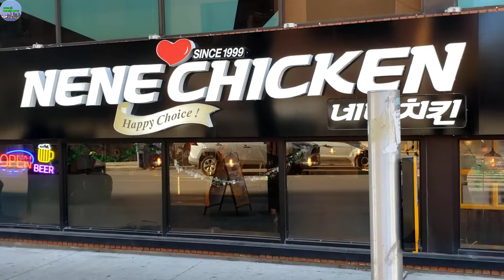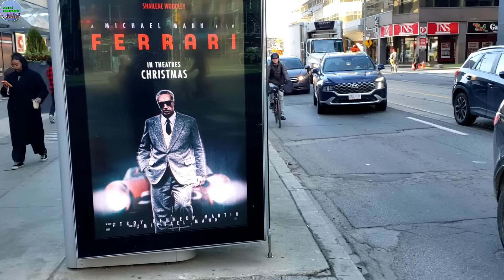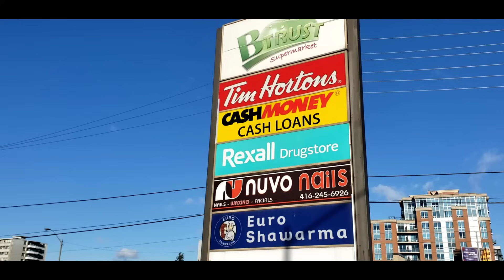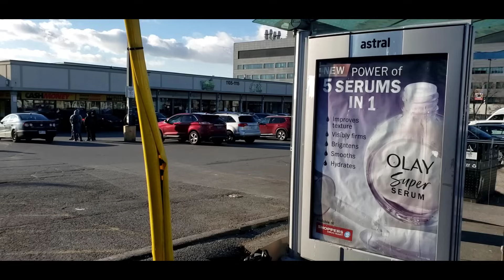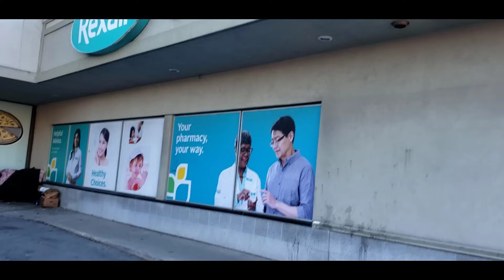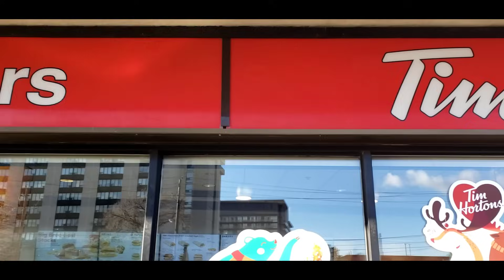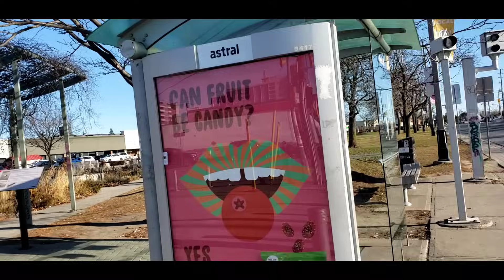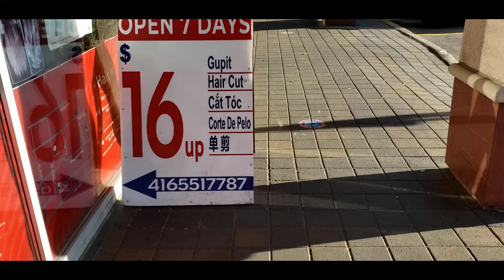KHÁCH DU LỊCH VN NÊN BIẾT NHỮNG ĐIỀU NÀY TRÁNH BỊ HẢI QUAN CANADA KHÔNG CHO NHẬP CẢNH